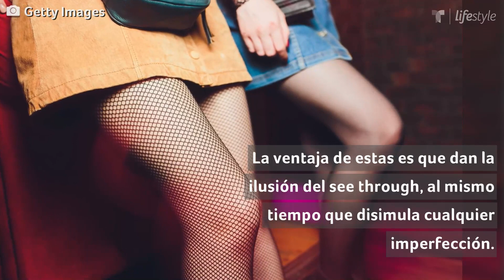Chiquis Rivera y el truco para volver sexy cualquier vestido | Belleza y Moda | Telemundo Lifestyle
Chiquis Rivera dejó a la vista su secreto para conseguir verse más sexy en cualquier vestido, que también ayuda a mejorar la apariencia de tus piernas. Mira de qué se trata.